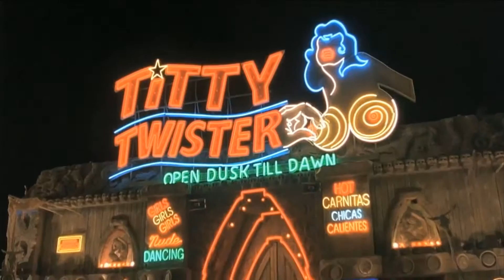GTA V | Michael Jams to Megadeth 'Dystopia Album'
Michael drowning out the sounds of everyday life with some MEGADETH!

Dystopia is the fifteenth studio album by American thrash metal band Megadeth, released on January 22, 2016